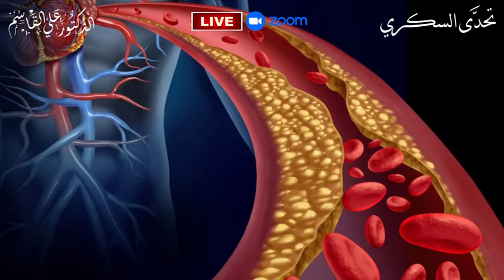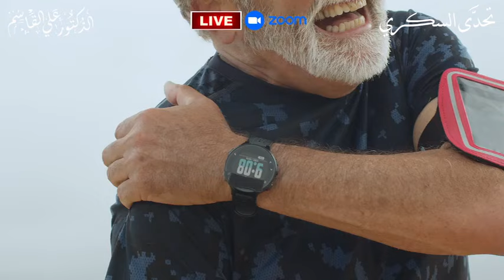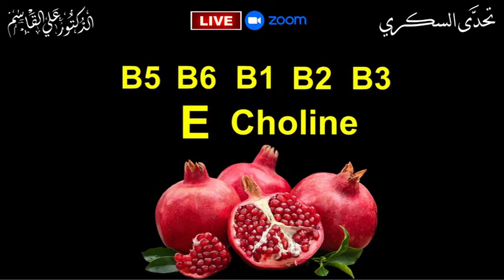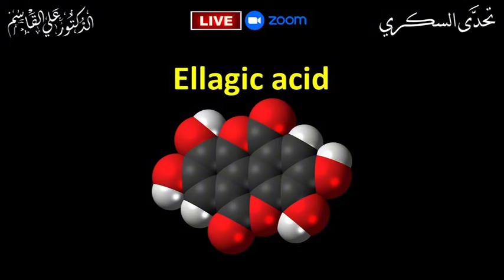فوائد ومكونات الرمان | الرمان وتأثيره على مريض السكري والسكر التراكمي وزيادة الوزن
*فوائد الرمان وتأثيره على مريض السكري و السكر التراكمي | هل الرمان يسبب السمنة و زيادة الوزن*
*هناك العديد من الفوائد الصحية  للرمان. حيث يتسائل الكثير عن تأثير الرمان على مريض السكري وتاثير الرمان على زيادة الوزن وعن علاقة الرمان بمقاومة الانسولين وهل للرمان علاقة بمرض السكري النوع الثاني وارتفاع ضغط الدم والكبد الدهني وتكييس المبايض وارتفاع الكوليسترول الضار وما هي الأمراض التي يعالجها الرمان ما هي الأمراض التي يسببها الرمان وما هي اضرار الرمان على جسم الانسان.*
حيث يعاني الكثير من الناس من الرجال والنساء من المشاكل الصحية العديدة. فالكثير يعاني من مرض السكري ومرض ارتفاع ضغط الدم و ارتفاع الدهون الثلاثية و أمراض الكلى و التهابات المسالك البولية وصولا الى مشاكل البروستاتا و ضعف الرغبة و الانتصاب و القذف السريع عند الرجال. ويوجد ايضا من يعاني من مشاكل القولون العصبي والتهاب المصران وحرقة المعدة وارتجاع المريء و العديد من المشكلات الصحية عند النساء مثل امراض الغدة الدرقية وامراض الرحم وصولا الى آلام المفاصل والركب والتهاب المفاصل وهشاشة العظام وغيرها من الأمراض المزعجة والمؤلمة. وللأسف يتناول من يعاني من مرض السكري أدوية السكري وحقن الانسولين من غير أن يتحقق عما  يحدث في جسمه. ويتسألون هل يمكن الشفاء من ارتفاع السكر التراكمي وهل يمكن الشفاء من السكر نهائيا وما هو الفرق بين السكري الأول و السكري الثاني وهل هناك وجبات صحية لمرضى السكري وهل هناك مكمل غذائي لمرضى السكرى.
 في هذا الفيديو يتحدث الدكتورعلي القاسم وبناءاً على تجربته الشخصية ورحلته  مع العلاج من السكري و ارتفاع ضغط الدم عن فوائد الرمان  و اضراره على مريض السكري وزيادة الوزن والسمنة

The health benefits of pomegranate and its effect on diabetic patients and cumulative sugar | Does pomegranate cause obesity and weight gain